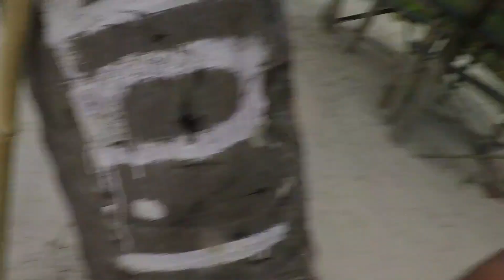Gowes ke Pantai Bobby Karimunjawa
Pantai Bobby Karimunjawa menjadi salah satu pantai yang populer di Karimunjawa. Berikut vlognya ketika saya datang ke sini bersepeda